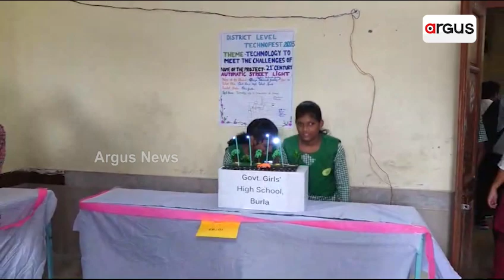Technofest 2023 Organised In Sambalpur